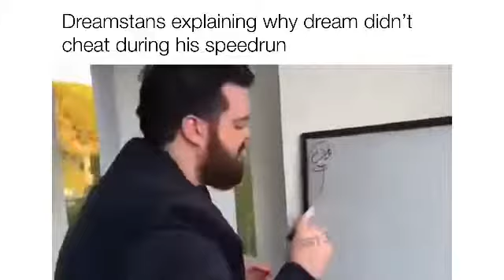Random slander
All of this is made by me